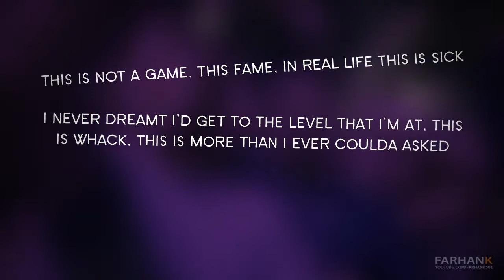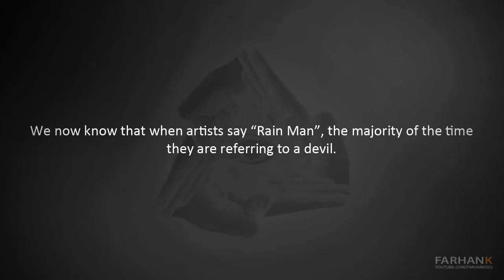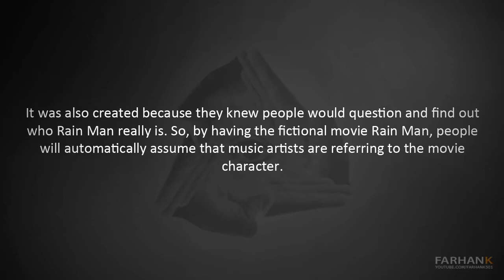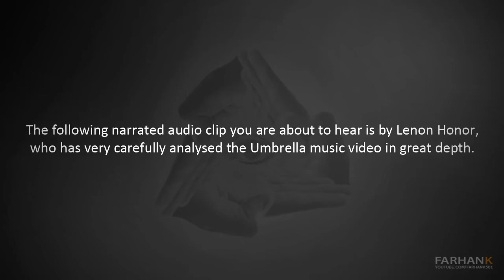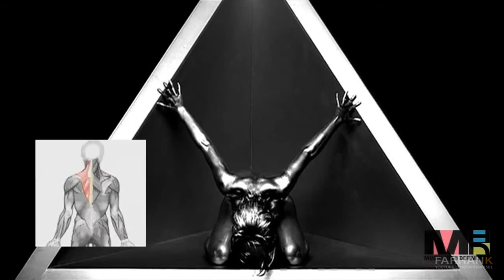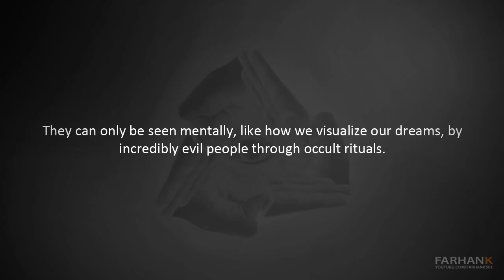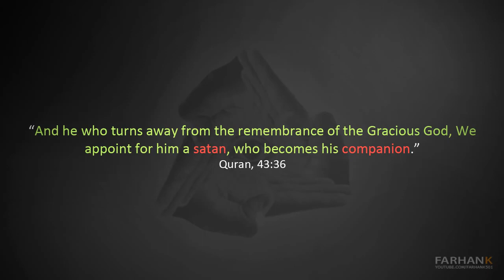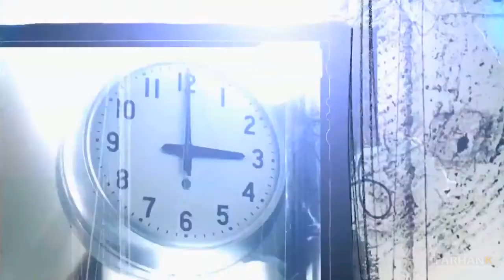04 Odhalenie Hudobneho Priemyslu - Pokracovanie o Rain Manovi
Original nazov serie: Music Industry Exposed
Original nazov casti: Rain Man Continued

Serial poukazuje vplyv iluminatov na hudobny priemysel presnejsie na vydeoklipy, prostrednictvom, ktorych sa snazia oplivnit ludi.

Pokracovanie predosleho dielu o rain manovi. V tomto dieli je podrobne rozobraty klip Rihanny.